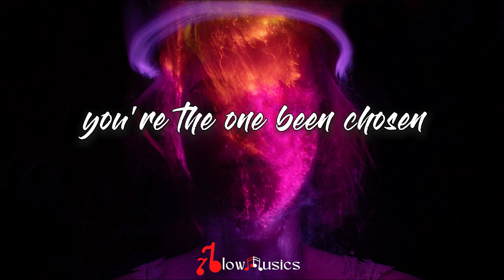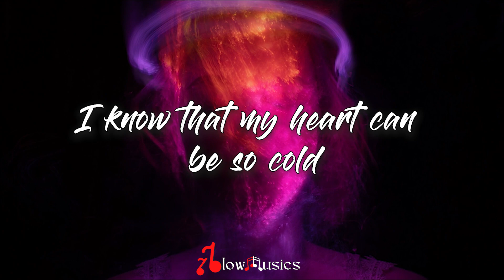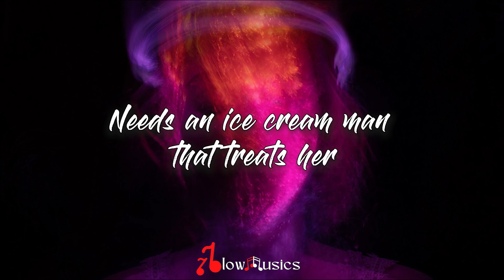Blackpink, Selena Gomez - Ice Cream (Lyrics) | Ice cream chillin', chillin', ice cream chillin'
Lyrics by Blackpink, Selena Gomez - Ice Cream

🎤 Lyrics: Blackpink, Selena Gomez - Ice Cream

You could take a lick, but it's too cold to bite me (Hahaha)

[Chorus: Rosé, Selena Gomez, Jisoo & Jennie]

Michin michindeushan sokdo in my La Ferra'
Neomu ppalleo neoneun ppikkeut wonhan damyeon geunyang jireum
Millis, billis, maeil beoreum hanyeoreum sonmoge eoreum

[Outro: Rosé, Selena Gomez, Jisoo & Jennie]
Na, na-na-na-na

If you want to listen original creator's song

Keep Supporting me So I can continue to provide you with a free Lyrics version Everyday!!